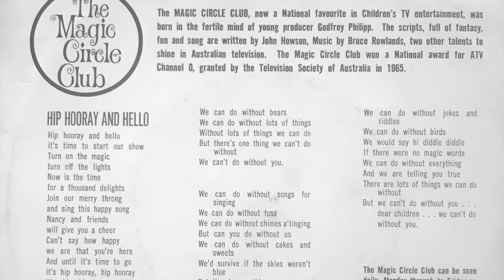Magic Circle Club - Hip Hooray and Hello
In the early years of the Ten Network, successful programs were thin on the ground. The Magic Circle Club, running 1965-7 was a success story. Nancy Cato (cousin of the author) was the star. John Howson (no Michael!) played "Fee Fee Bear" and music was by Bruce Rowland (future award winning musical director of "The Man From Snowy River"). Bobby and Laurie made appearances as "Twoddle" and Boddle"! A true Australian TV gem; "Hip Hooray and Hello" was co-written by Howson-Rowland!